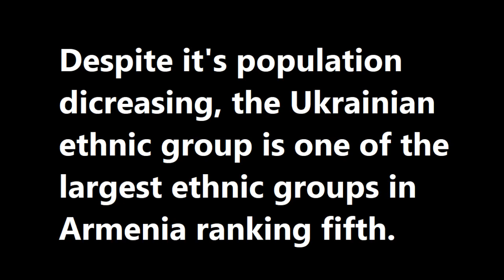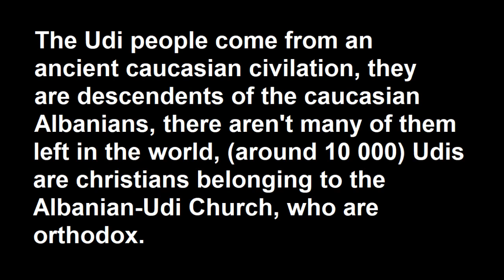Ethnic Minorities in Armenia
Hello and welcome to another episode, today you will learn about the ethnic minorities who live in Armenia. Foreigners in Armenia are rare and there are 3,145,354 native Armenians living in their beautiful country.

Over time, changes have been made and some of these data recently became outdated.

About the Indians in Armenia is outdated, according to the official data of the State Migration Service of Armenia, currently, there are about 3,000 citizens of India in our country. Most of them are students.

And with the situation between Russia and Ukraine, 80 000 from Russia, Ukraine and Belarus came to Armenia and are currently living there.

May you have a blessed day.